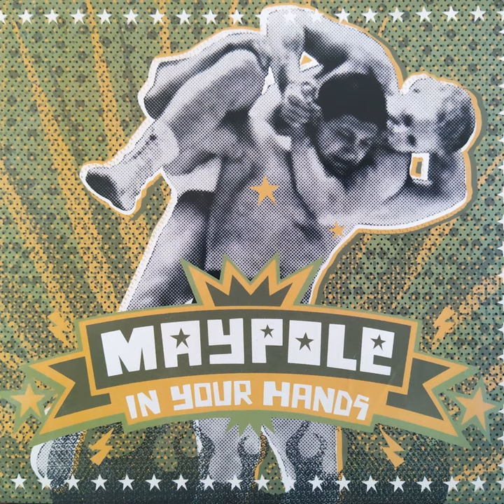Turning Point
Turning Point · Maypole